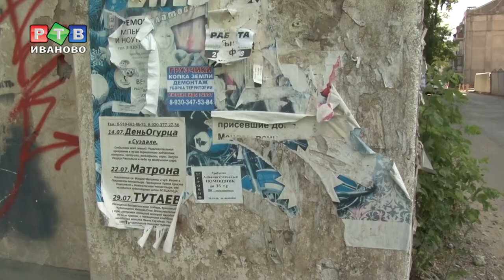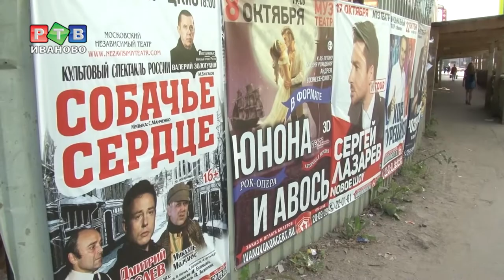Не вся реклама одинаково полезна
На заборе написано. Картина, привычная глазу любого горожанина. Реклама цирковых представлений и концертов, всевозможные объявления – любая вертикальная поверхность в городе становится площадкой для незаконной рекламы. Кое-где плакаты наклеены  уже в несколько слоев.

Чтобы не дать визуальному шуму захватить Иваново, городская администрация регулярно проводит рейды по местам размещения рекламы.